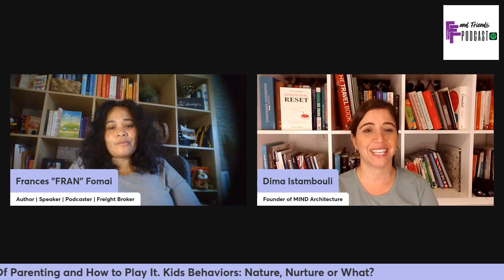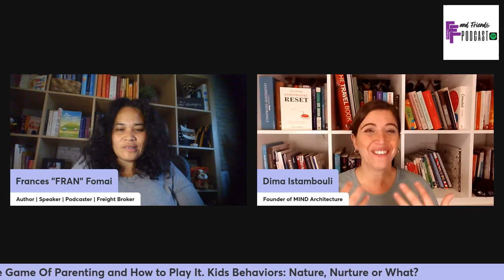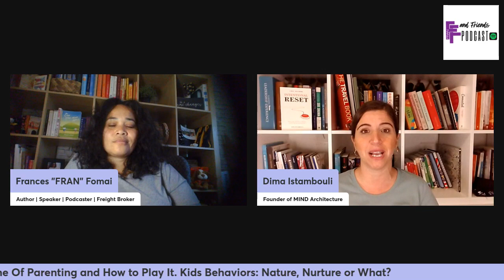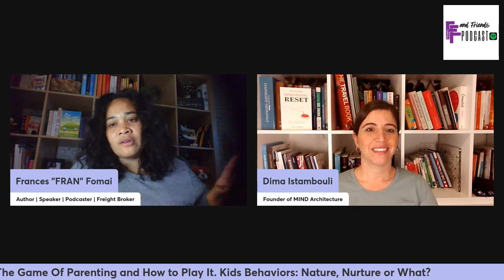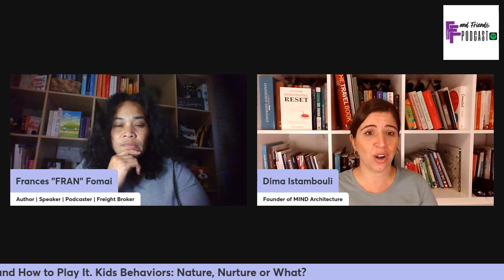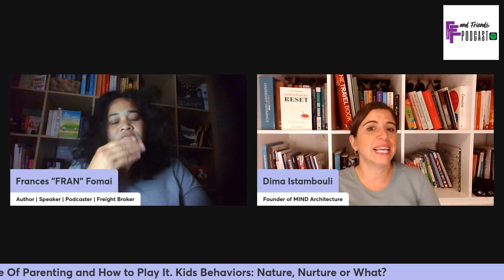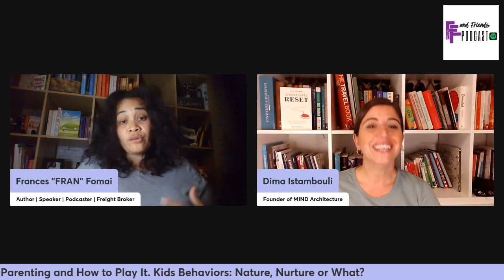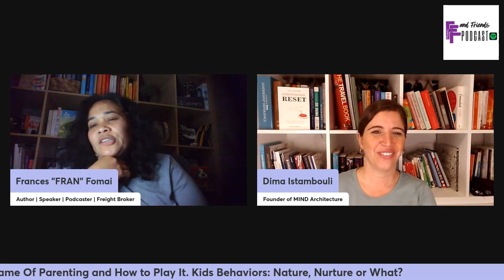The Game of Parenting and How to Play It. (3 of 10) Kids Behaviors - Where do they come from?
Ever wonder why your kid may act they way they do? Are they out of control? Are they well behaved? Nature and Nurture are a conversation that is long been debated. We talk about in the video with Author Dima Istambouli of the Working Parent Institute.